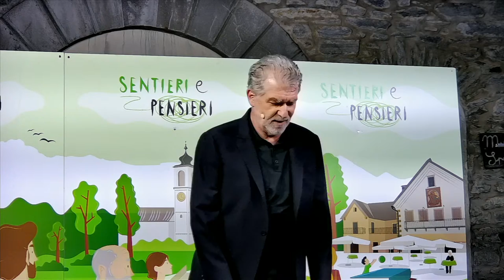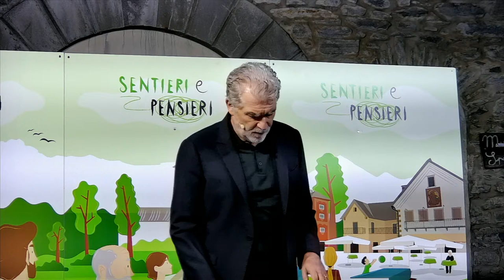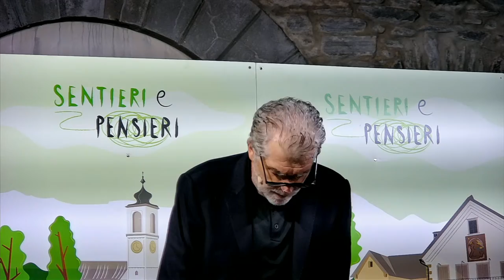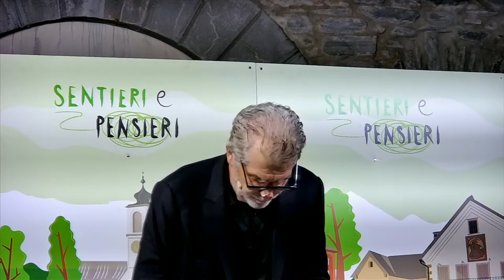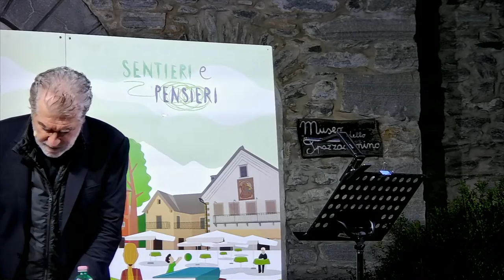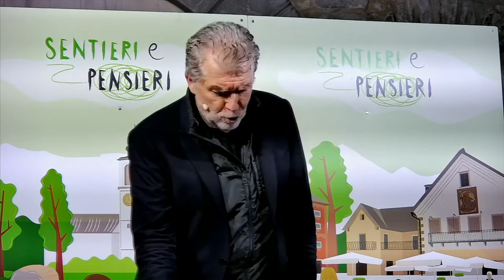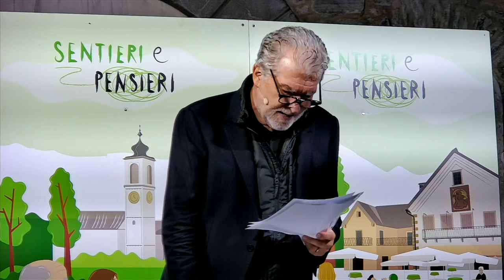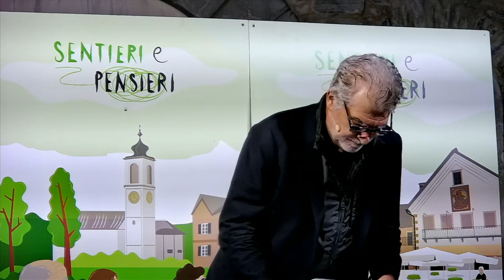Gioele Dix - DIXcorsi e ricorsi